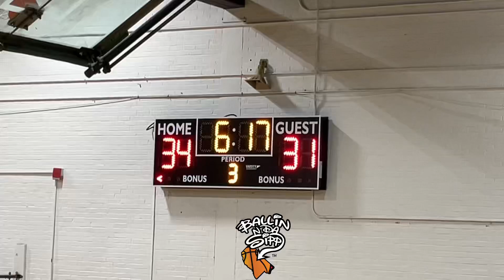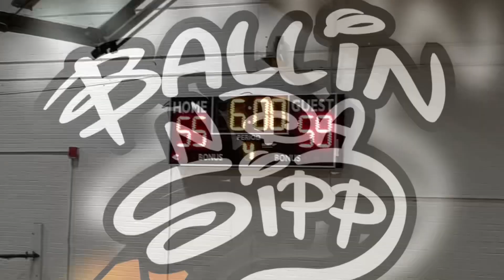Pascagoula VS Terry Highlights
River City Challenge